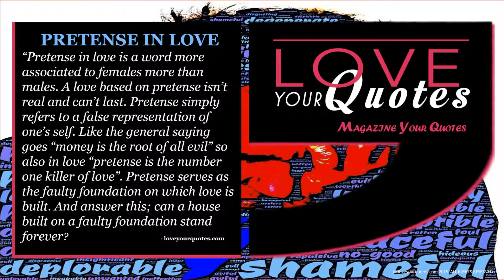Love Quotes - PRETENSE IN LOVE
" Pretense in love is a word more associated to females more than males. A love based on pretense isn’t real and can’t last. Pretense simply refers to a false representation of one’s self. Like the general saying goes “money is the root of all evil” so also in love “pretense is the number one killer of love”. Pretense serves as the faulty foundation on which love is built. And answer this; can a house built on a faulty foundation stand forever?."  - loveyourquotes.com